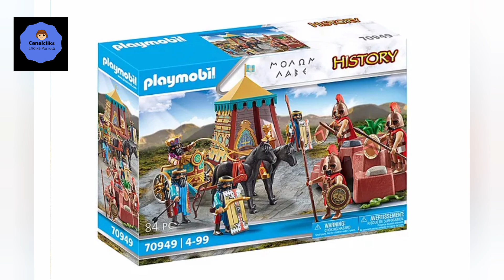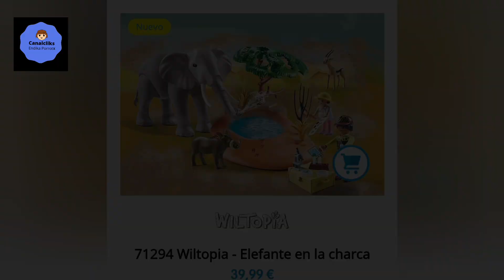OFERTAS Y NOVEDADES De DICIEMBRE. Playmobil.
Enseñamos las ofertas y novedades para Diciembre de ks WEB de Playmobil.